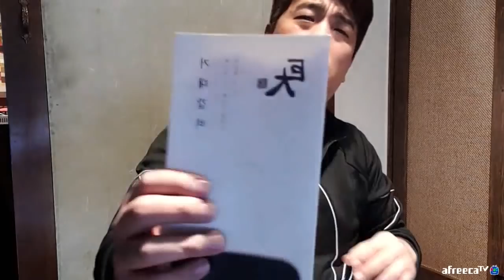100g에 65000원. 부산 최고급 한우집